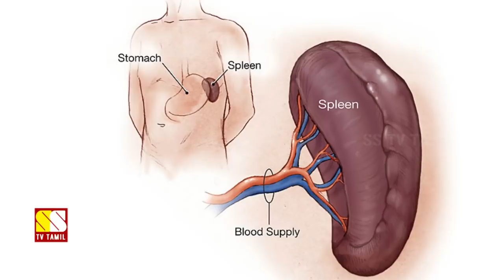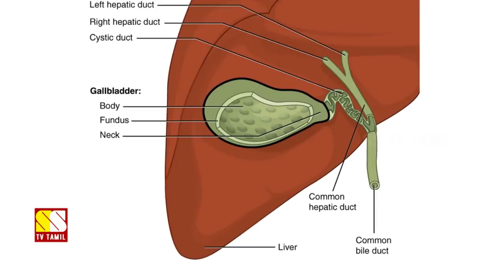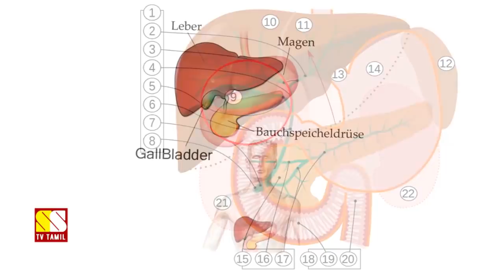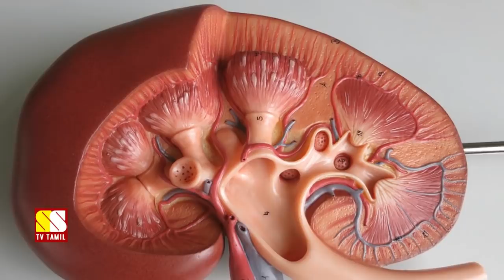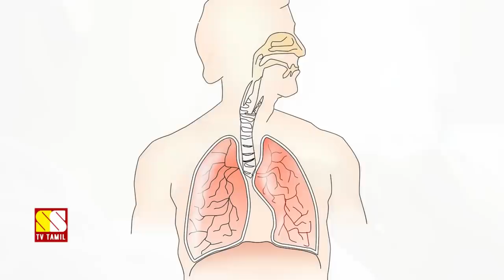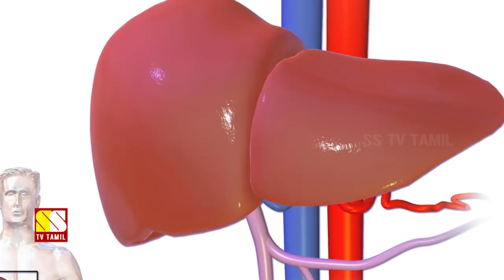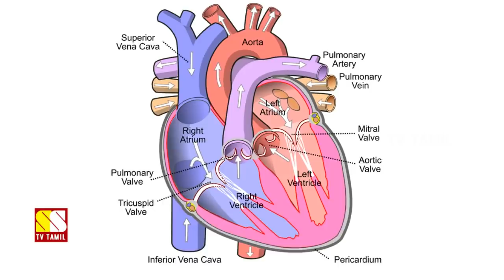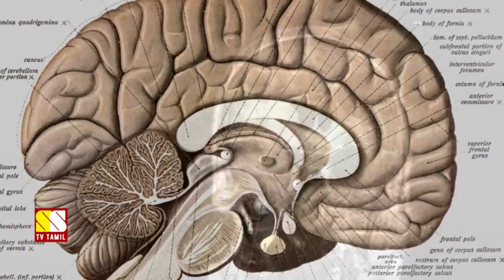நாம் உயிர் வாழ இந்த 10 உள்ளுறுப்புகள் அவசியமில்லை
This Video Explains About 10 Internal Organs We Can Survive Without!